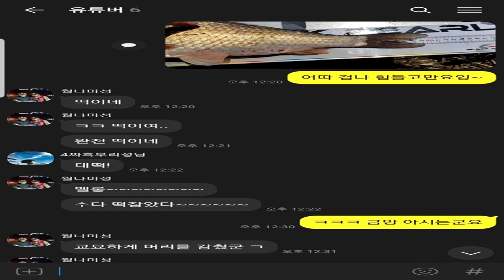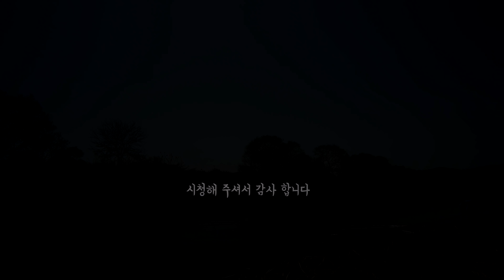수심얕은 산란장에서 첫 4짜붕어를 잡아버렸다?? / 붕어낚시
지금 영산강 주변이 핫 합니다

그래서 가봤더니 세상에'나

붕어를 줍게 되는날도 오네요 ;;